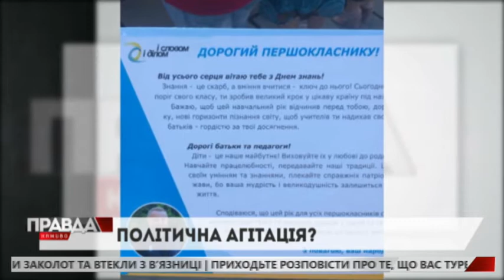Голова ОТГ роздавав першачкам агітки від Дубневича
Обурені батьки виставили до соцмереж світлини, де голова Мурованської об'єднаної громади дає першачкам агітки.